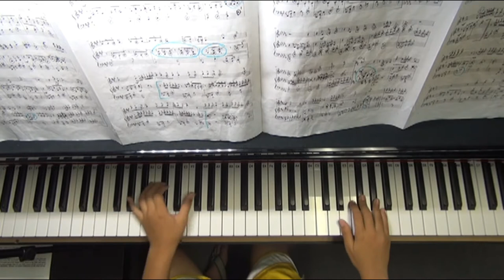Shout To the Lord_by Herschel & Hezekial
Performed by two young students. A Violin Piano Duet.